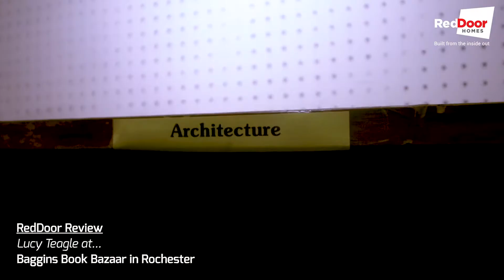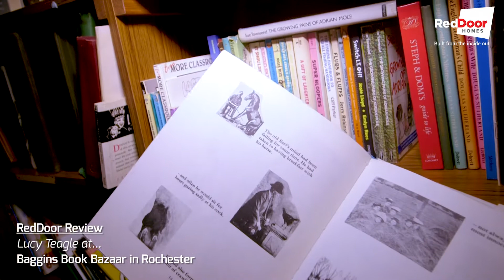RedDoor Review: Baggins Book Bazaar with Lucy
WIN £30 OF BOOK TOKENS AT BAGGINS BOOK BAZAAR IN ROCHESTER!

Lucy takes us on a little wander through the warrens of this fantastic 2nd hand book shop - the largest in the country!